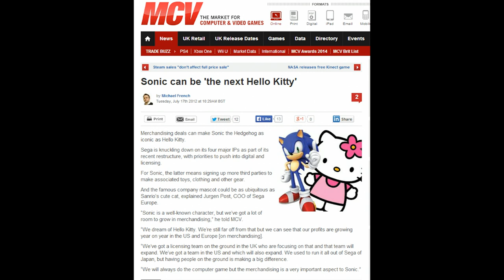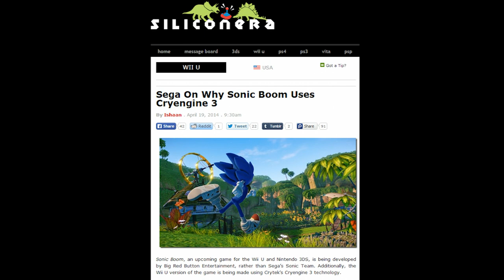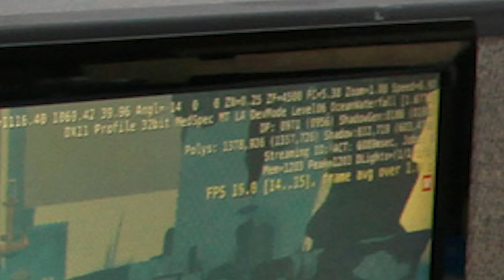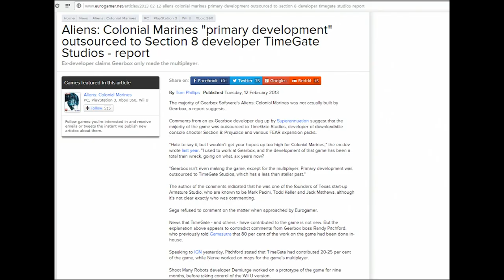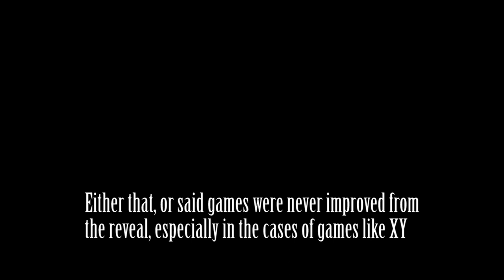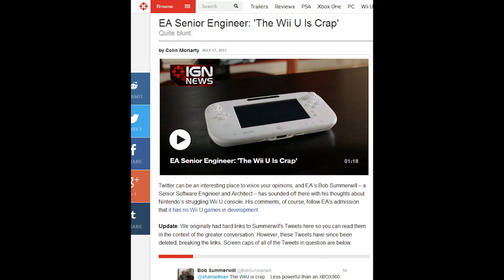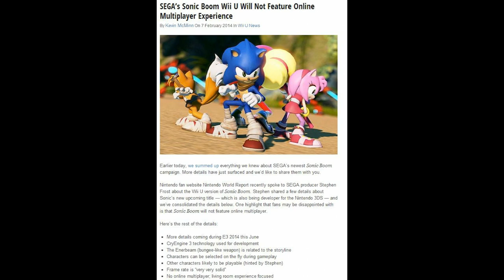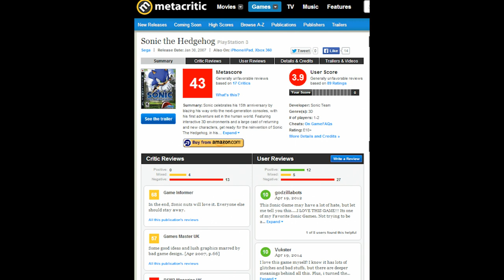Sonic Boom Why you shouldn't be excited/Hyped!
Sometimes, pictures get released that end up making you lose all hype at once, and this happened with me and Sonic Boom. Now I'm just hoping it isn't meh. If anything though, this proves the game should have been multiplat, and not Wii U only, as the WiiU is probably holding the game back.